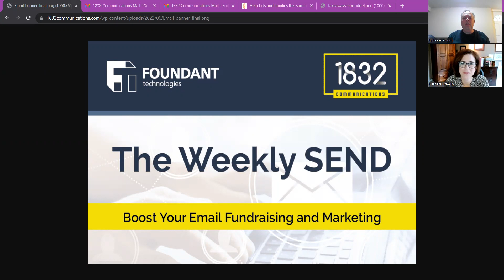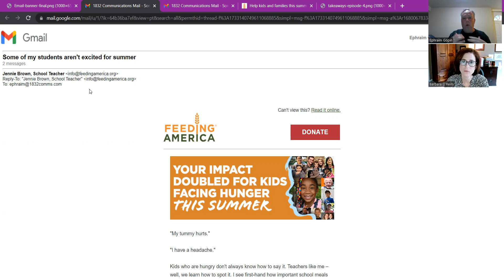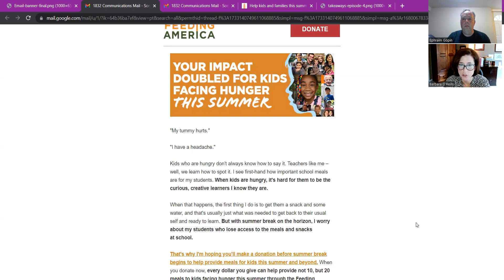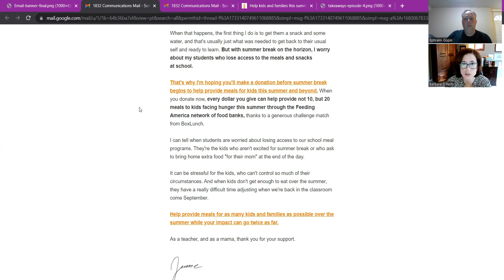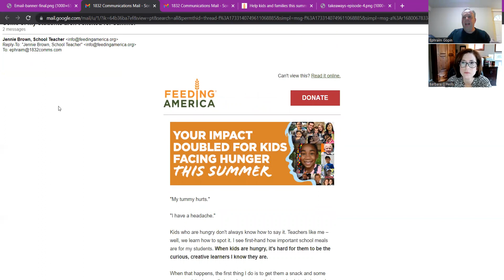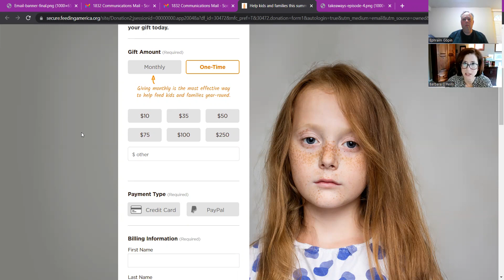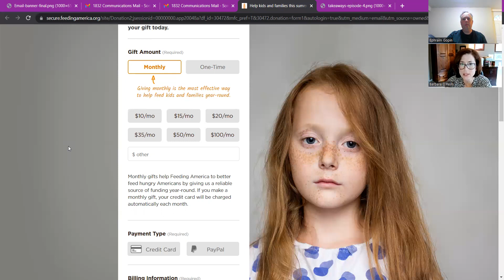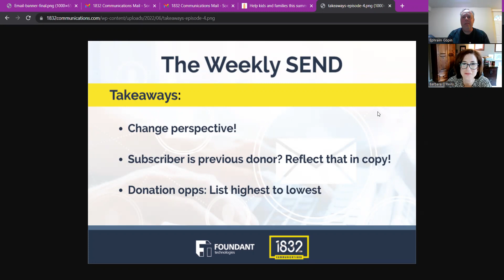The Weekly SEND- Change Perspective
In this episode of The Weekly SEND- where we show you how to boost your email fundraising and marketing- fundraising expert Barbara O'Reilly of Windmill Hill Consulting joins us to share some fundraising tips, expert advice and best practices.

- the need to change the perspective of your stories
- why your email copy has to reflect who the individual subscriber is
- how to list donation amounts on your online donation form to maximize donations

The Weekly SEND is powered by Foundant Technologies Software solutions designed specifically for the unique needs of nonprofit organizations.

Want to raise more money via email? Work together with the email experts at 1832 Communications to boost your nonprofit's email fundraising and marketing efforts:
Use email to build more relationships, stabilize your revenue and go from survival to thrival.